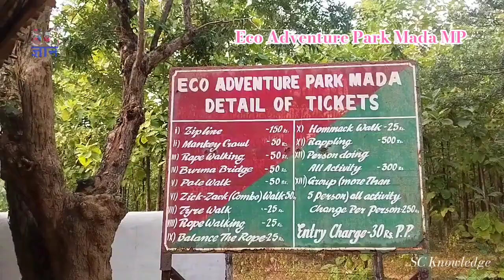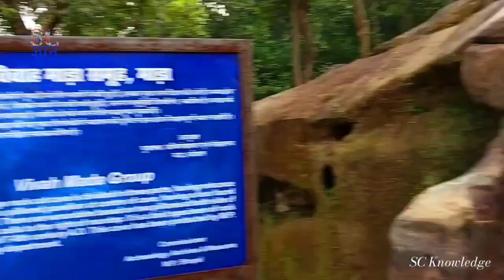इको एडवेंचर पार्क माड़ा सिंगरौली मध्य प्रदेश | Eco Adventure Park Mada Singrauli MP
namaskar
is video me maine Madhya Pradesh ke Singrauli jile me sthit eco adventure park mada ka video dikhaya hai, isi tarah ki aur bhi video dekhne ke liye mere is channel sc knowledge ko subscribe jarur kar lijiye.